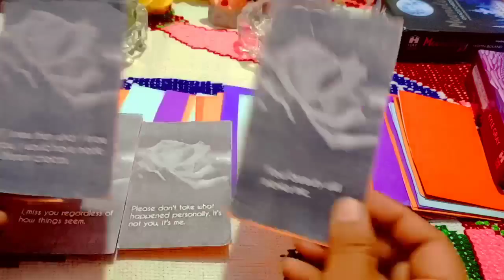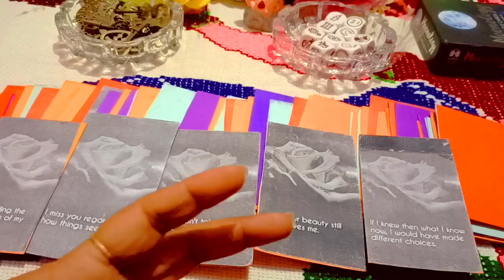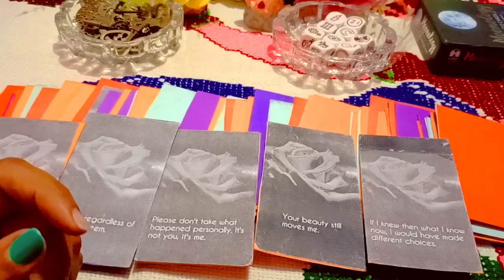Magical astro tarot#Message From Your person#Youtubeshorts#Timeless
📡Second Channel: Skin Hair and Health Pro Tips

👉Note : Death kab kaha aur kaise Hogi dekh sakte hai
👉Note : Inner work kaise karte hai.
👉Note : Karma releasing meditation
👉Note : Cord cutting meditation
👉Note: Ancestors healing meditation
👉Note : Konsa Planet kharab hone se konsi bimari hoti hai.
👉Note : Twin flame se related all videos
👉Note : Third Eye ke open hone par konse  Sign milte hai
👉Note : Kundalini activate hone  par konse Sign milte hai.

     Peace out✌️